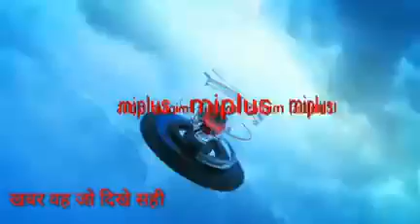बेटे ने पिता को गला घोट कर हत्या कर दी अफरीदी इदरीसी की रिपोर्ट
बेटे ने पिता को गला घोंटकर हत्या कर दी अपराधी बेखौफ होकर घूम रहा है पुलिस को 75 हजार रुपये चाहिए फिर अपराधी को गिरफ्तार करेगी

मामला उत्तर प्रदेश के कानपुर की है जहां गांव पुरानपरवा तहसील थाना रसूलाबाद साहेब मेहरबान अपने घर परिवार के साथ अपनी जिंदगी गुजर बसर कर रहे थे साहेब मेहरबान के तीन बेटे अपने अपने काम में लगे रहते थे तभी एक बेटा सानू उर्फ सोनी हैबानीयत के रास्ते पर चल पड़े और और उसके मन में बेईमानी का ख्याल आने लगा तारीख 28 महीना अगस्त साल 2021 को बाप का सारा प्रोपर्टी अपने नाम करवा लेता है और ठीक एक हफ्ता बाद यानी 7 सितंबर को पिता साहेब मेहरबान का मृत्यु हो जाता है

मामला इतना ही नही है ये अंदर ही राज है 28 अगस्त को साहेब मेहरबान का प्रॉपर्टी सानू उर्फ सोनी के नाम किया जाता है और ठीक उसी दिन वह सारा प्रॉपर्टी सानू अपनी पत्नी नजमा खातून के नाम वसीयत कर देता है साहेब मेहरबान का प्रॉपर्टी का गवाह कोई रिश्तेदार नही पुरानपरवा का नागरिक नही बल्कि उस प्रॉपर्टी का गवाहदार बनता है अन्य गांव विकासनगर का रहने वाला यूनुस और नौशाद पिता गुलाम साबिर है

मिली जानकारी के अनुसार साहेब मेहरबान को गला घोंटकर हत्या करने वाला उसका मझला बेटा सानू उर्फ सोनी और सानू की पत्नी नजमा खातून का नाम सामने आ रहा है मृतक का बड़ा बेटा रईसुद्दीन मोहम्मद असलम प्रधान , मुन्ना हुसैन , संजय कुमार , रामबती देवी , सुनीता देवी , जब परिजनों के साथ रसूलाबाद थाना पहुंचे FIR दर्ज कराने के लिए खाकी वर्दी की शर्मसार हकीकत आपको बताते चलें

रसूलाबाद पुलिस का कहना है हमें 75 हजार रुपए चाहिए उसके बाद ही हम इस साजिश रचने वाले को छानबीन करेंगे वरना नही करेंगे इतना ही नही रसूलाबाद पुलिस को बहुत आरजू बिनती करने के बाद अपराधी सानू उर्फ सोनी को थाना में बुलाया जाता है और बड़े प्यार से चाय पानी पिला कर उसे बाइज्जत छोड़ दी जाती है वाह रे लालची उत्तर प्रदेश पुलिस

आपको बताते चलें एक कहावत है जिसकी जड़ ही सही नही है तो उसका फुनगी कहां सही रहेगी जब उत्तर प्रदेश आदित्यनाथ योगी का सरकार भ्र्रष्ट है तो उसकी पुलिस कैसी रहेगी अखिलेश सरकार में उत्तर प्रदेश क्राइम में 33 प्रतिशत थी आज योगी सरकार में बलात्कार लूट हत्या भ्र्ष्टाचार में उत्तर प्रदेश 84 प्रतिशत की बढ़ोतरी हुई है

इस साजिश की शिकायत पुलिस अधीक्षक से भी तीन बार की गई लेकिन अंजाम 0% रहा अब तो रास्ता साफ हो गया है अगर रईसुद्दीन को अपने पिता के हत्या का कारण जानना है या किसी प्रकार की छानबीन करवानी है तो कानपुर देहात बिल्लोर के अंतर्गत रसूलाबाद थाना को 75 हजार रुपए देने होंगे तभी आगे की कार्यवाही होगी पुलिस समाज का रक्षक होते हैं लेकिन नालत है ऐसे पुलिस की जो रक्षक नही भक्षक है

मोहम्मद अफरीदी इदरीसी की रिपोर्ट नई दिल्ली से